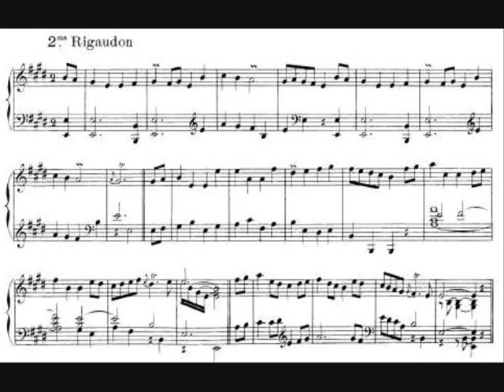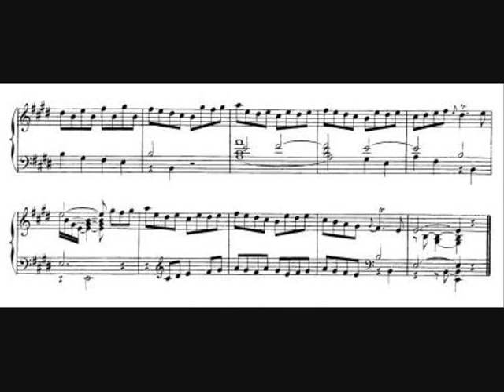06. J.P.Rameau - Rigaudons I et II - Pièces de Clavecin (Scott Ross)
Pièces de Clavecin (1724)
Suite in E minor

6. Rigaudons I et II

Scott Ross